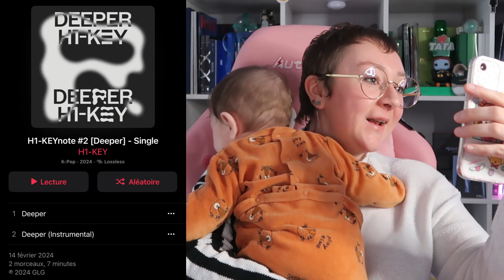H1-KEY(하이키) '기뻐 (Deeper)' Official Live Clip ​REACTION (in french)🇧🇪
Le groupe de filles GLG H1-KEY et Young K, membre du groupe d'idols DAY6, ont de nouveau travaillé ensemble.

Selon Star News du 27, Young K et le producteur de JYP Entertainment, Hong Ji-sang, ont participé à l'écriture et à la composition du nouveau single numérique de Hikey, « Deeper ». C'est déjà la troisième fois que Haiki, Young K et Hong Ji-sang se rencontrent. Le premier travail collaboratif de Young K et Hong Ji-sang est la chanson titre « A Rose Blooming Between Buildings » (ci-après dénommé « Gunsapijang ») de leur premier mini-album, sorti en janvier de l'année dernière. « Geonsapijang » s'est classé premier dans les charts musicaux nationaux au moment de sa sortie et est toujours apprécié, c'est donc comme un cadeau pour Hikey.

✨𝖎𝖓𝖋𝖔𝖘 𝖆𝖗𝖙𝖎𝖘𝖙𝖊 :
[H1-KEY OFFICIAL]

✨𝖈𝖗𝖊𝖉𝖎𝖙𝖘 :
✨𝖈𝖔𝖒𝖒𝖊𝖓𝖙𝖆𝖎𝖗𝖊𝖘 :
✨𝖗𝖊𝖘𝖊𝖆𝖚𝖝 :
✨𝖋.𝖆.𝖖 :
🎥 Caméra : Canon G7 X MarkII
👀 Montage : Wondershare Filmora 11
🖼️ Miniature : PhotoFiltre7, Canva

🎥 Camera: Canon G7 X MarkII
👀 Editing: Wondershare Filmora 11
🖼️ Thumbnail: PhotoFiltre7, Canva